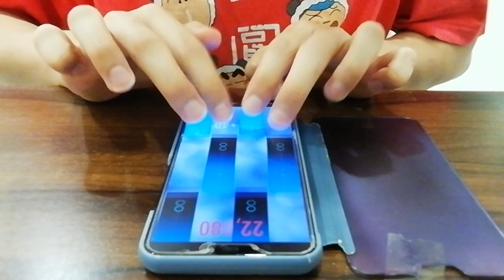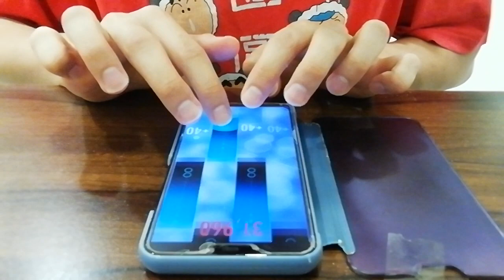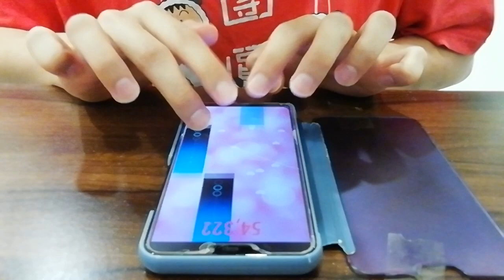TunesPiano - TV Themes - The Muppet Show - 287,344 high score reached 287K (Part 1)